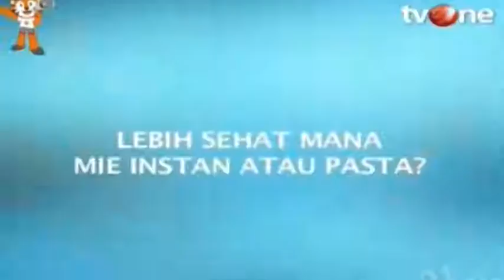AYO HIDUP SEHAT : PASTA SI LEZAT PENUH NUTRISI ??